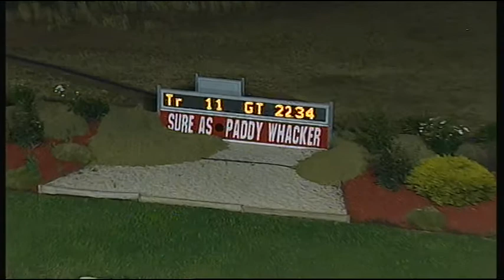SHP MON 17 NOV 14 R11